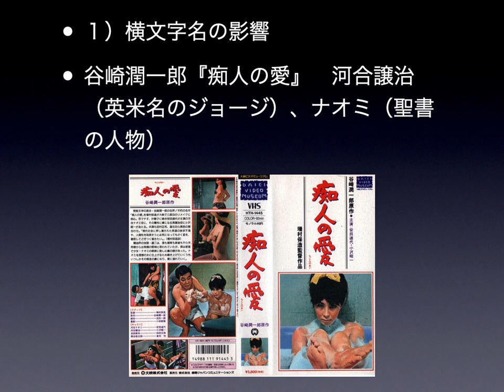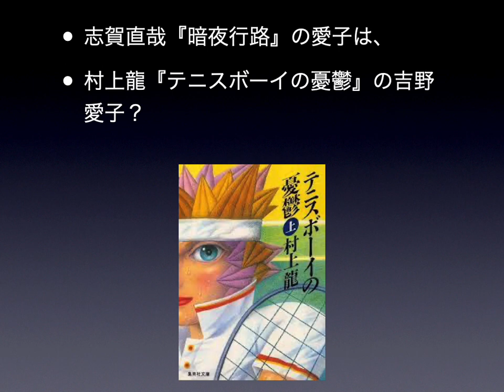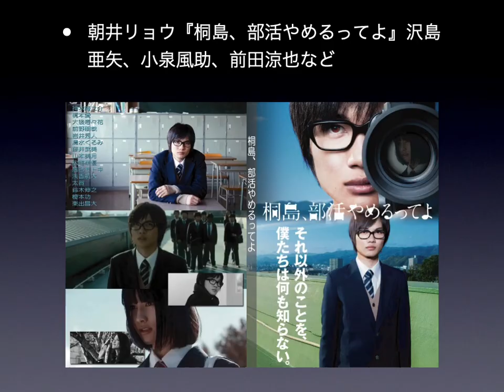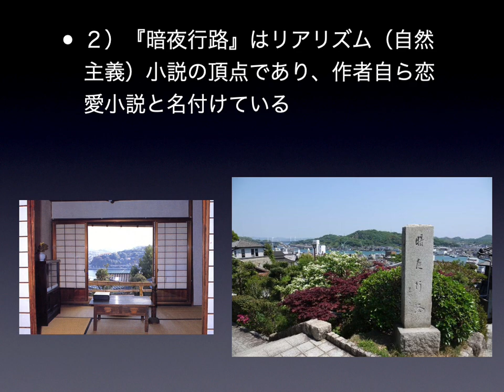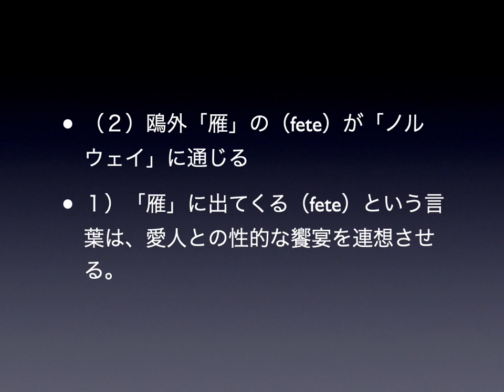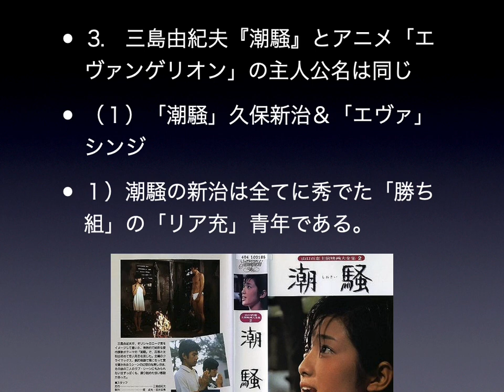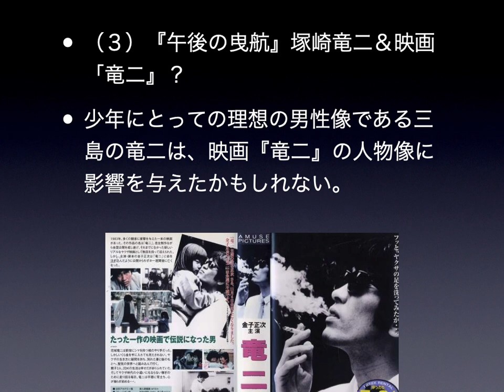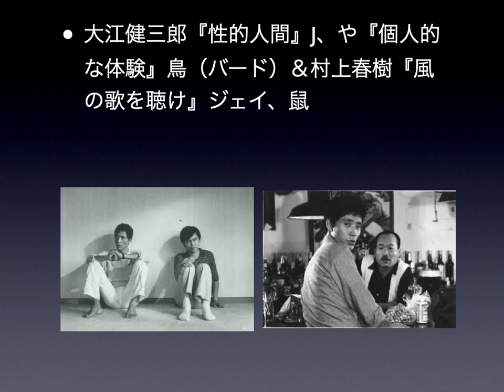土居豊の文芸批評・YouTube講座編【姓名文学のすすめ あなたと同姓同名の主人公】第３回 小説の人物名・現代文学編〜『ノルウェイの森』と『暗夜行路』の直子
土居豊の文芸批評・YouTube講座編
【姓名文学のすすめ　あなたと同姓同名の主人公】

第３回　小説の人物名・現代文学編〜『ノルウェイの森』と『暗夜行路』の直子

概要
戦後文学に登場する人物名は、近代小説の場合と違って横文字名の影響を色濃く受けている。
過去の名作と同じ名前もあり、特に正反対の作風である村上春樹『ノルウェイの森』と、志賀直哉『暗夜行路』のヒロインが、どちらも直子なのは興味深い。
また、小説の人物名がアニメや映画で使われる例もある。三島由紀夫『潮騒』とアニメ「エヴァンゲリオン」の主人公名が同じシンジである、など人物名とキャラクターの性格やイメージは奇妙につながっている。

※前回まで

土居豊の文芸批評・YouTube講座編【姓名文学のすすめ　あなたと同姓同名の主人公】

第１回　村上春樹と村上龍〜ペンネームと本名について

第２回　小説の登場人物名〜鴎外と藤村の「小泉」など、近代文学編

作家・土居豊のレクチャー動画を中心に、文学、歴史物やアニメ・マンガの聖地巡礼を解説します。
作家・土居豊は、村上春樹論や司馬遼太郎論、「涼宮ハルヒ」論などの講義・講演を各地の市民講座や図書館、大学（大阪大学、関西学院大学等）で実施しています。
大阪や阪神間で村上春樹読書会、文学散歩など文芸ソムリエとしての活動も展開。
これまで、朝日放送「ビーバップ！ハイヒール」などのテレビ出演、ラジオ出演多数。

近刊
『司馬遼太郎『翔ぶが如く』読解　西郷隆盛という虚像』（関西学院大学出版会）